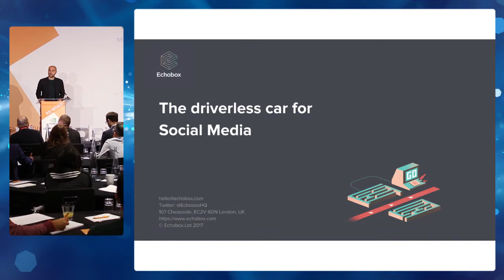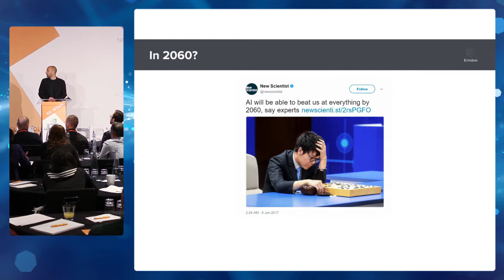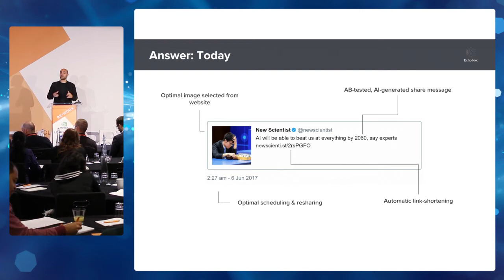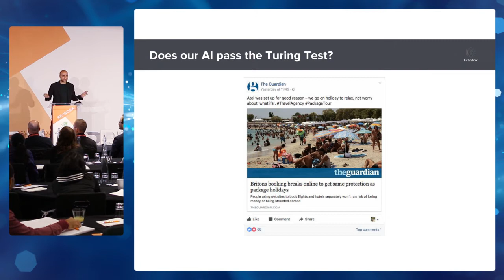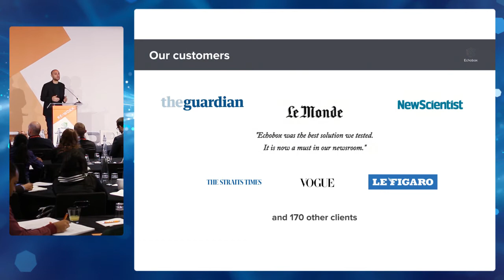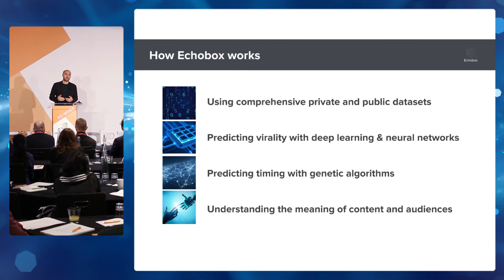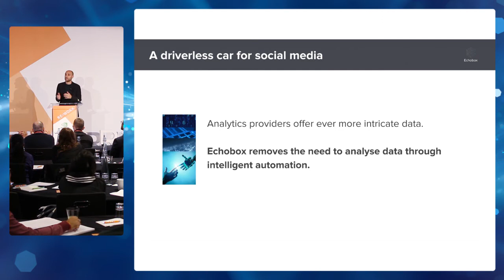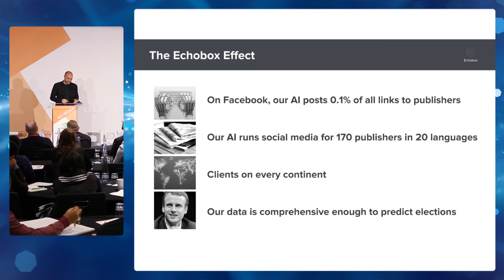Using Deep Learning to Understand the Meaning of Content- Antoine Amann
Artificial intelligence is set to revolutionise social media marketing and fundamentally change how content creators interact with data. In a data-abundant world, data analytics has become a $200 billion market. Yet too many analytics dashboards describe data without providing actionable insights, forcing users to rely on gut feeling to translate metrics into actions. AI can distill any amount of data into optimal strategies and even implement those strategies - if humans and machines learn to cooperate. Having brought AI into hundreds of social media teams from London to Lima and from Nairobi to New York, Echobox founder Antoine Amann will speak about the potential of AI and his unique insights into how we can harness the potential of technology.

Antoine is the founder and CEO of Echobox, an AI startup working with the world’s biggest publishers, including The Guardian. Every month, social media posts created by the Echobox AI appear over 10 billion times in a user’s news feed. The long-term Echobox vision is to disrupt the data science industry by creating an AI-first content management tool that users don’t even have to log into - the driverless car of social media management. Echobox also wants to continue to introduce the latest AI technology into Asian, African and Latin American newsrooms. As one of Le Monde’s best-known journalists put it, Antoine’s idea is a “win-win” for newsrooms everywhere. Before building the first version of Echobox from scratch, Antoine got first-hand experience in the world of journalism at the Financial Times in London, and he is passionate about leveraging the potential of artificial intelligence to help publishers to continue to deliver high-quality news in an era of scarce resources.

This presentation took place at RE•WORK Deep Learning Summit in London October 2017.

RE•WORK events bring together breakthrough technology, cutting-edge science and entrepreneurship to re-work the future, finding solutions to challenges in business and society.